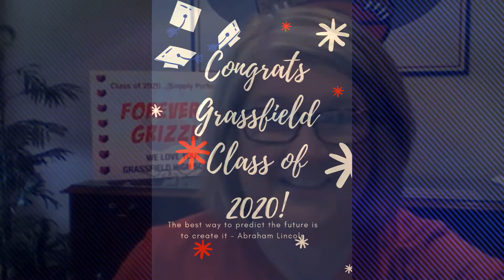Grassfield High School Senior Send Off: 2020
Congratulations Class of 2020! Here are some messages and words of inspiration as you begin your new journey  as a high school graduate.